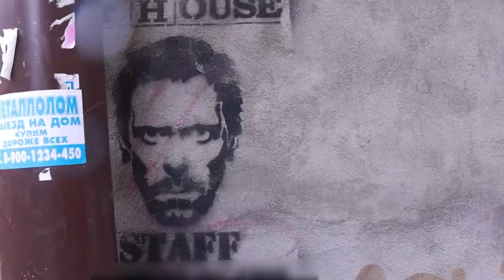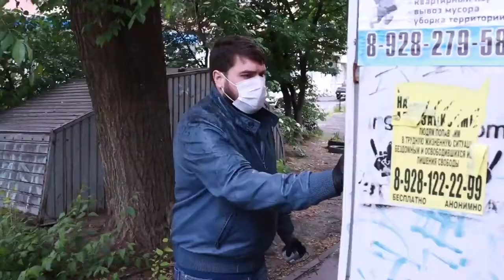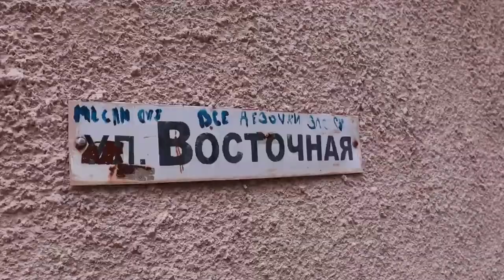Волонтёры "Ростов без наркотиков" совместно с Павлом Кузьминым вышли в антинаркотический рейд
Статистику по распространению COVID-19 мы видим каждый день, а реальное количество зависимых, смертей в результате употребления психоактивных веществ по ряду причин подсчитать невозможно.

Во время самоизоляции число звонков на горячую линию увеличилось, у многих зависимых началось обострение, семьи в сложной ситуации.

Наркоторговцы не снижают активности, действуют повсеместно, и не пренебрегают даже настенной рекламой.

Наша организация не первый год работает над уничтожением этих надписей, сотни неравнодушных граждан сообщают, где появились новые, а с некоторыми управляющими компаниями сотрудничество в этих вопросах налажено, и работники сами уничтожают рекламу.

Берегите себя и своих близких, обращайтесь за помощью к профессионалам, мы поможем Вам.